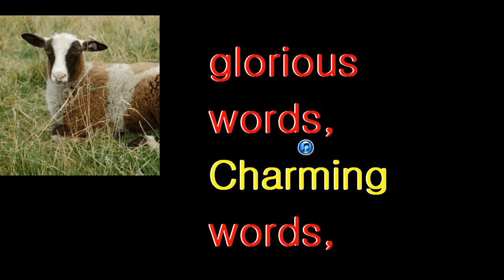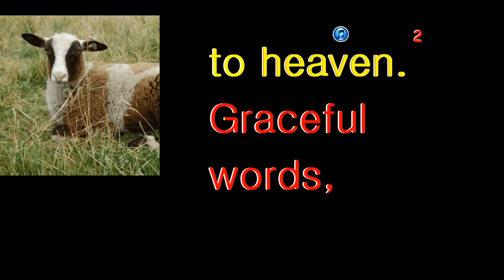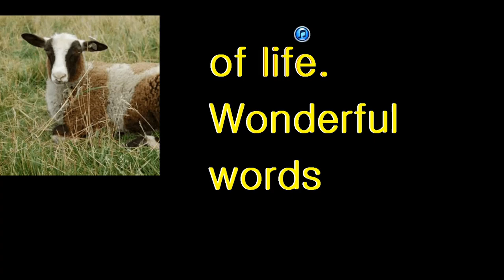Wonderful Words of Life